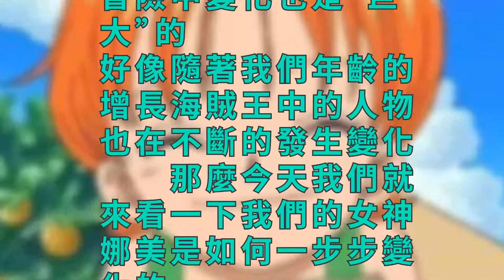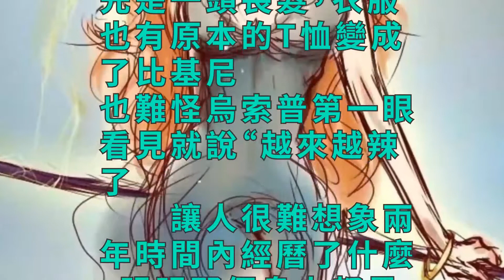《海賊王》娜美越穿越少，兩年間究竟發生了什麼？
到如今陪伴著我們成長的《海賊王》已經更新了18年之久了，路飛船上的幾個夥伴也是深入人心。娜美作為早期加入的航海士在這18年的冒險中變化也是“巨大”的。好像隨著我們年齡的增長海賊王中的人物也在不斷的發生變化。
　　那麼今天我們就來看一下我們的女神娜美是如何一步步變化的。

　　娜美小的時候還是橘黃色短髮的可愛小姑娘，開朗的性格也讓村裡的大人們很喜歡。衣著也是非常的樸素簡單。但是小孩子難免也會有些小打小鬧，但終歸是個惹人喜歡的小女孩。